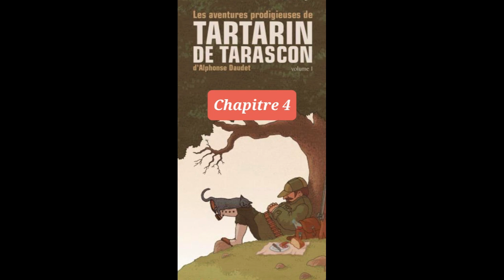R1- Tartarin de Tarascon d'Alphonse Daudet - résumé détaillé par chapitre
Résumé détaillé du livre Tartarin de Tarascon d'Alphonse Daudet

Résumé :
Dans la bonne ville de Tarascon, Tartarin est un vrai personnage, grand collectionneur d'armes, un véritable héros en chambre ! Ses admirateurs le pressent sans relâche : l'Afrique, le pays des lions, voilà la destination obligée pour un aussi valeureux chasseur. Tartarin finit par s'embarquer - à regrets - pour l'Algérie, dans l'espoir de débusquer le fauve mythique.